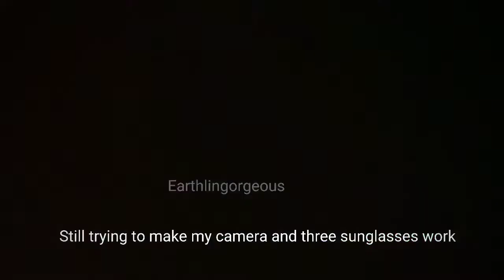I captured the Annular Solar Eclipse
I captured the Annular Solar Eclipse , well partially because it was too cloudy . I used  three sunglasses and my realme5 Pro zoomed 10 times watch it's amazing